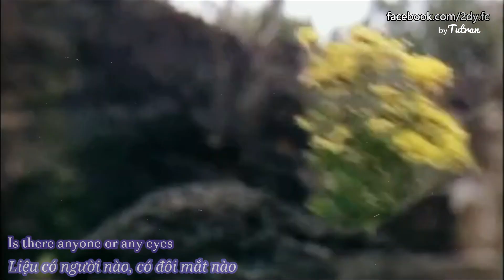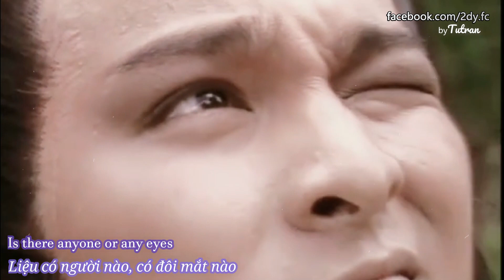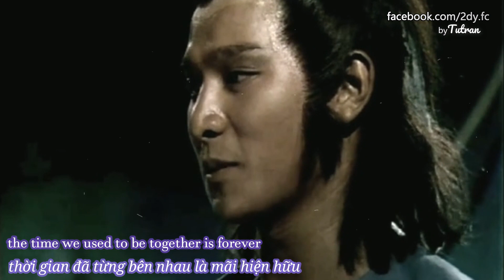真永远 / 劉德華 | 劉德華 Andy Lau & 陳玉蓮 Idy Chan (神鵰俠侶1983)